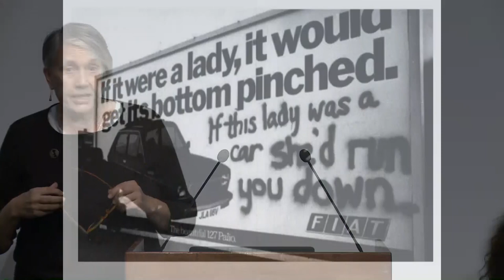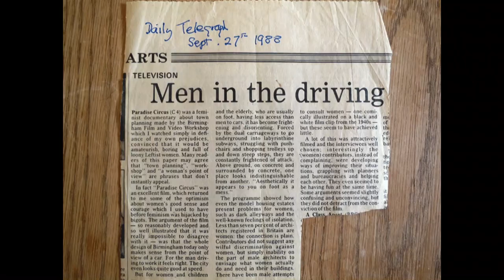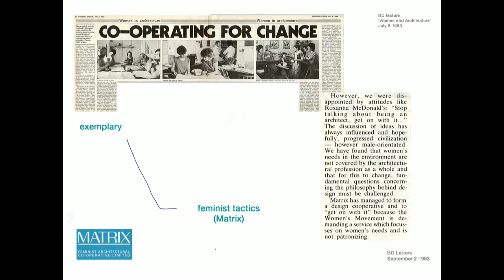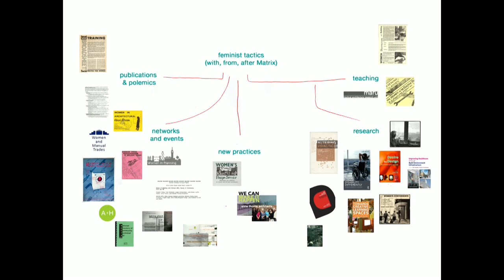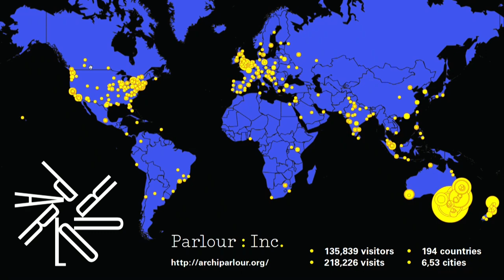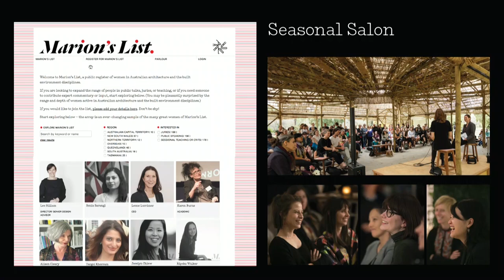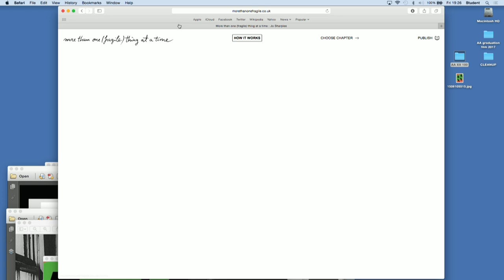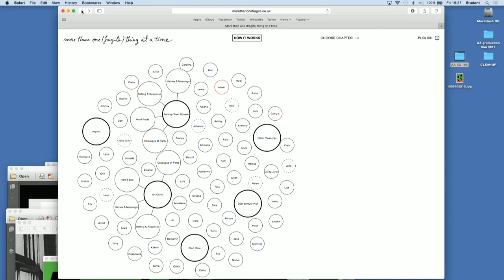AA XX 100: AA Women and Architecture in Context 1917-2017 - DAY 2 / PART 4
AA XX 100
03 November 2017
Organised by the AA and the Paul Mellon Centre

Keynote Panel
Problematising the Profession: Matrix-Muf-Parlour
Chair: Lynne Walker, Institute of Historical Research, University of London
Speakers: Julia Dwyer, Jos Boys; Liza Fior; Justine Clark, Karen Burns

An international conference convened by the Architectural Association and the Paul Mellon Centre for Studies in British Art with an exciting line-up of paper presentations, panel discussions, building visits, walking tours and an open jury to celebrate the centenary of women at the AA.